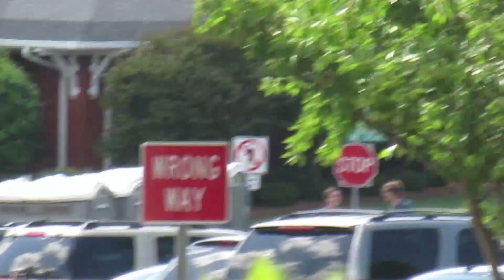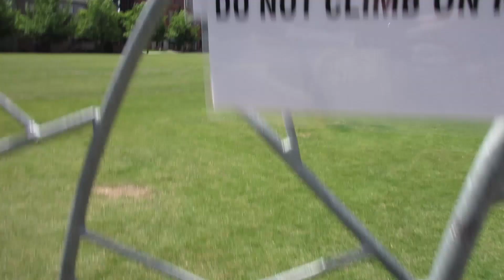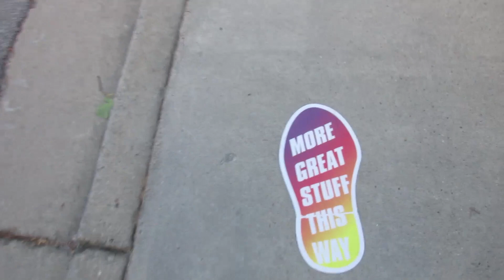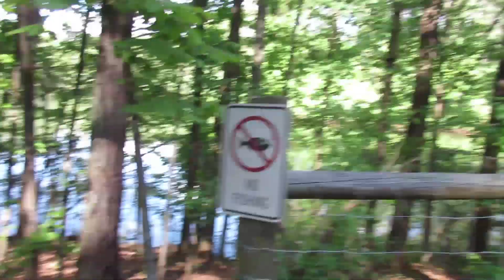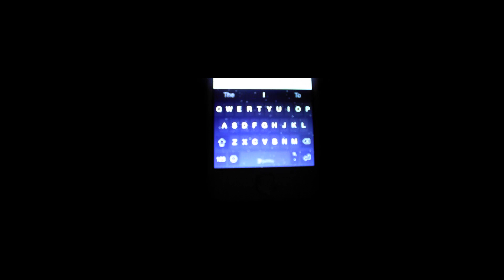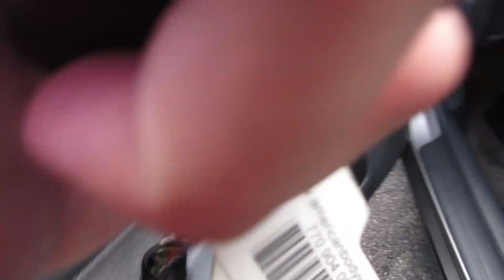FUN DAY AT THE PARK!! (Day 7 5-24-15)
Enjoy our daily vlogs!